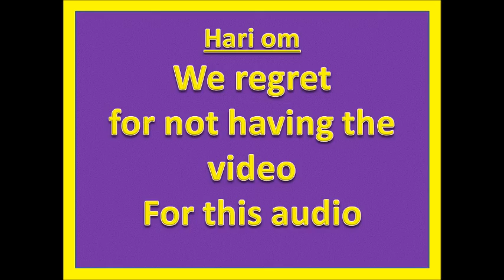Gita 3rd chap (Talk-14) 'Tamil' Sloka 37 to 40 dt 7- 4-19